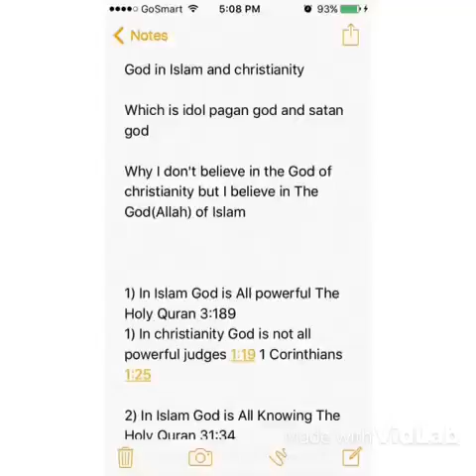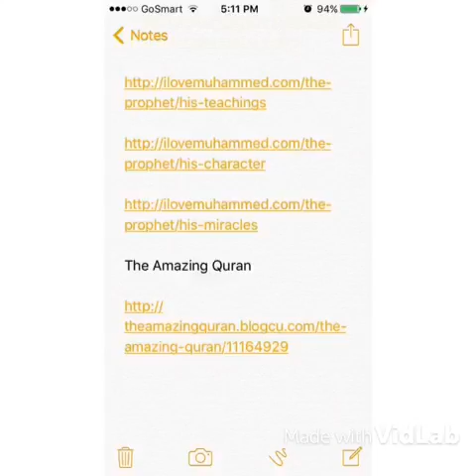The divine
Divine